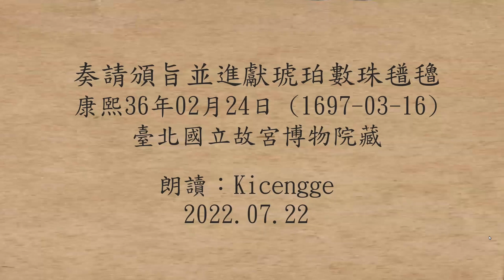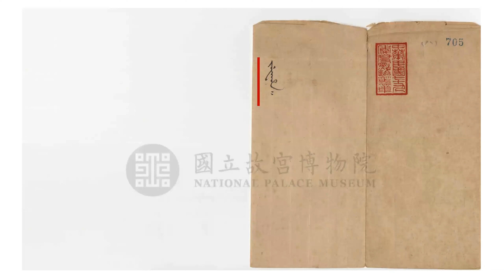マンジュ語奏摺朗読見本2-達賴汗-奏請頒旨並進獻琥珀數珠氆氌-康熙36年02月24日(1697-03-16)滿文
マンジュ語朗読見本2-達賴汗-奏請頒旨並進獻琥珀數珠氆氌-康熙36年02月24日(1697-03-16)（※未經許可，不得擅自轉載 。 僅限於本學期內公開。）
【漢譯文】
〔康熙三十六年二月二十四日〕【※原滿文摺漢文貼簽字】
達賴汗奏章
〔奏章譯〕【※原滿文摺漢文貼簽字】
至尊大汗（dergi amba han或譯作東方大汗）睿鑒，持教達賴汗奏。收到上諭及賞賚緞八匹，不勝歡喜。我等遵奉達賴喇嘛之旨，第巴之旨，如前協和而行，蒙睿鑒洞照，頒降諭旨，不勝歡欣。別降諭旨于第巴，我等之心，大為困苦。噶爾丹博碩克圖汗以違悖諭旨之故，得知被懲處。自今以後,伏望仍如前于道法協和之恩綸，頒示無絕。以奏書禮，吉日並獻琥珀素珠,氆氌。